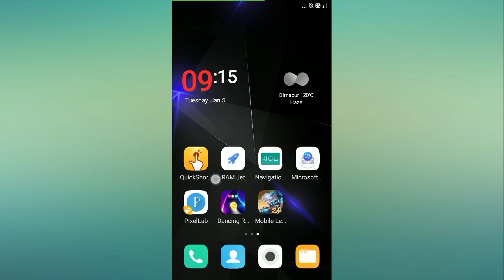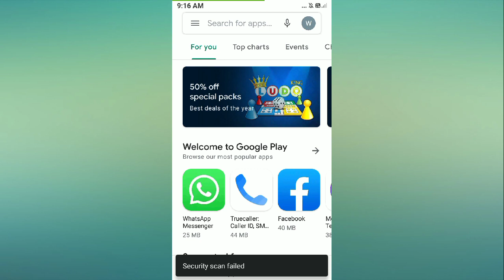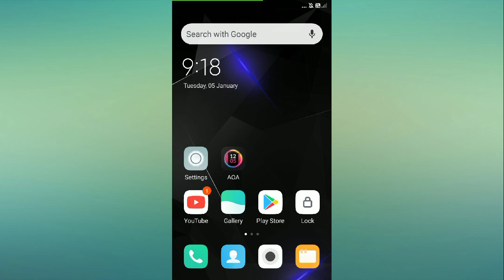Fix Redmi 4 App Has Stopped Problem Solved